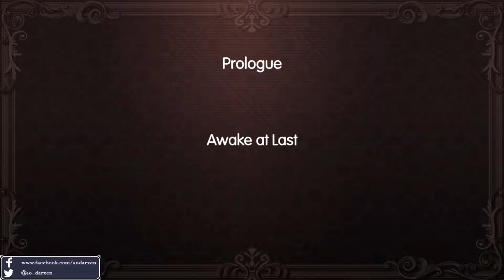Let's Play: World Of Final Fantasy #1 | Prologue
This is the first video I've done since my break so I had to bring something new to the table and here it is...World Of Final Fantasy!

Outro :::: Escape from the City 8 Bit - Sonic Adventure 2 by Bulby